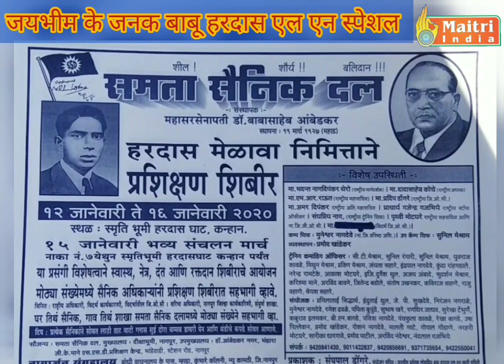Jaibhim/ Babu Hardas L N / SSD Shibir at Hardas Ghat , Kanhan , Nagpur